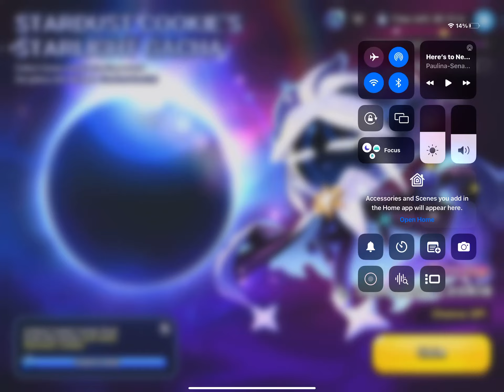The Day has FINALLY come...Welcome to the Kingdom Stardust Cookie!! 🌟😆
When I play Cookie Run: Kingdom, I finally gurantee Stardust Cookie after a lot of gacha pain. Have a video on when I got him.